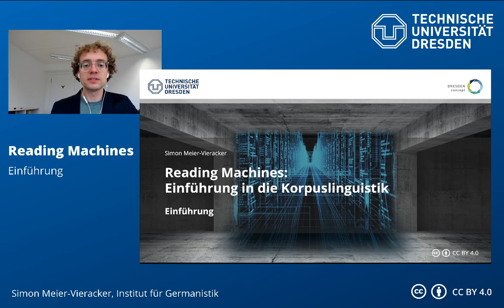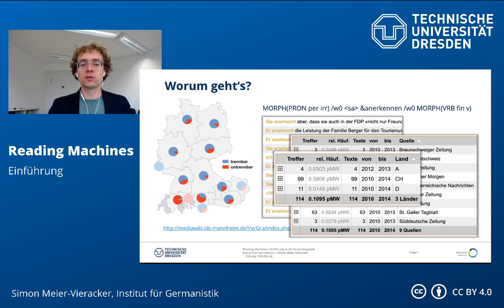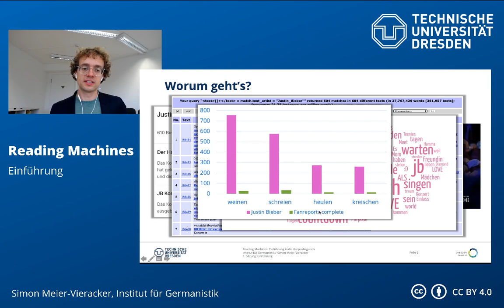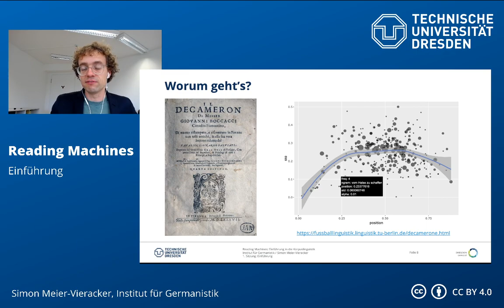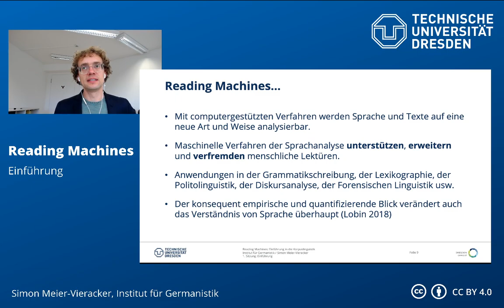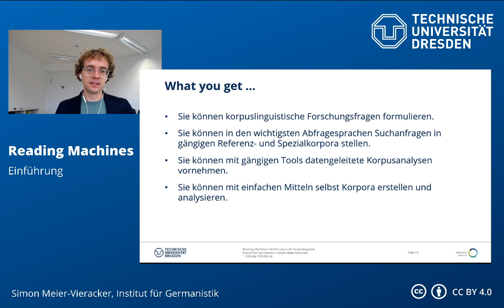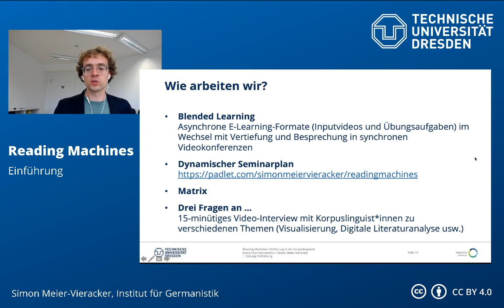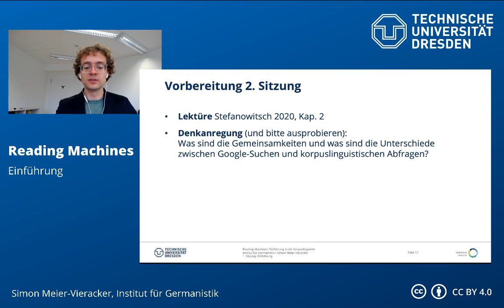Reading Machines – Einführung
0:00 Intro
0:30 Worum geht's?
14:09 Reading Machines
20:32 Was haben wir vor?
27:44 Prüfungsleistungen